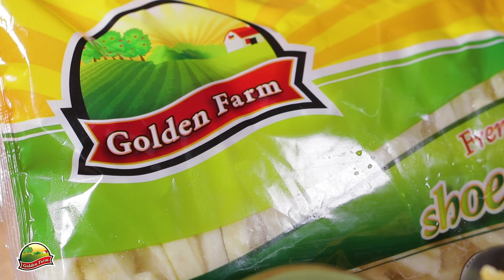Resep Japanese Curry Fries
Japanese Curry Fries
Wah udah mau weekend nih!

Buat cemilan dengan rasa yang berbeda yuk! Coba dulu resep Japanese Curry Fries ini, cuma 10menitPASTISERU. Tekstur kentang goreng Golden Farm shoestring dari @sukandadjaya ini RENYAH di luar sekaligus PADAT di dalam makin terasa endeus disajikan bersama saus kari. Dijamin, Endeusiast bakal pingin nambah teruuus! 😄

Untuk: 6-8 porsi

Bahan:
- 500 g Golden Farm Shoestring
- Minyak goreng

Tepung pelapis, aduk rata:
- 75 g tepung terigu serbaguna
- 2 sdt cabai bubuk Jepang berbumbu

Saus kari:
- 2 sdm minyak goreng
- 2 siung bawang putih, cincang
- 50 g bawang bombai, cincang
- 50 g (2 blok) bumbu kari jepang
- 400 ml air

Cara membuat:
1. Taburi Golden Farm Shoestring dengan tepung pelapis, lumuri tipis-tipis.
2. Goreng Golden Farm Shoestring dalam minyak panas yang banyak hingga renyah. Angkat, tiriskan.
3. Dalam wajan/panci saus, panaskan minyak goreng. Tumis bawang putih dan bawang bombai hingga harum.
4. Masukkan bumbu kari dan air, aduk hingga bumbu larut. Masak hingga mendidih dan saus mengental. Angkat.
5. Sajikan kentang goreng dengan saus kari.